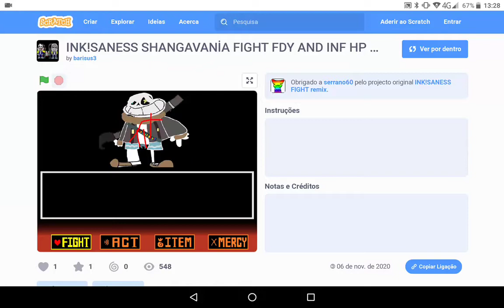ink sannes shagalovonio